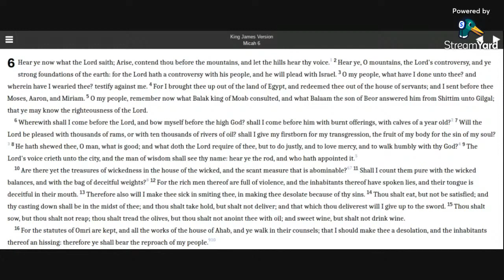Micah 6 KJV (audio with text)